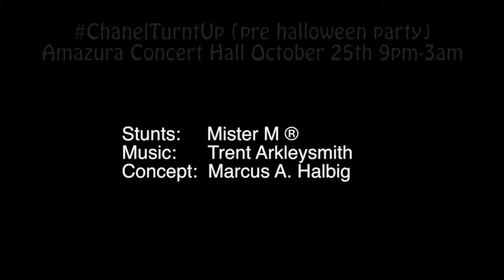ChanelTurntUp (pre halloweeen party) Chainsaw Message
Pure Love Management, Party Masters Entertainment, Pure Bread Entertainment, World Wide VIP PRESENT:
Get your presales for $30
ChanelTurntUp featuring Performances by Chanel West Coast, Honorebel, Precious Paris, Emanny & More!!
Hosted By: Candace Von & Blu Diamond
DJ SETS BY DJ ENVY and DJ Flex Onee!!
CONTESTS FOR FREE TICKETS, SHOPPING SPREES AND CASH PRIZES ARE BELOW!! Halloween Contests To!

OFFICIAL HASHTAG
Ages = 18+

Chanel West Coast
Of course, she's the sharp, smart, and saucy blonde from the MTV hit shows Rob Dyrdek's Fantasy Factory and Ridiculousness, but she's got a lot more up her sleeve than quick wit on-camera. In fact, she built her music from the ground up by networking with myspace years ago which got her connected with Rob Dyrdek and his team. Since then she has signed with Young Money and has put out a mixtape called "Now You Know."
She is currently working on an album to be released on Young Money and she will be HERE WITH US OCTOBER 25th!!

Chanel West Coast Shout Out Video
Coming Soon!!!
Candace Von Shout Out Video
Coming Soon!
Blu Diamond Shout Out Video
Coming Soon!
DJ Envy Audio Drop

★★★★★ENTERTAINMENT LINEUP★★★★★